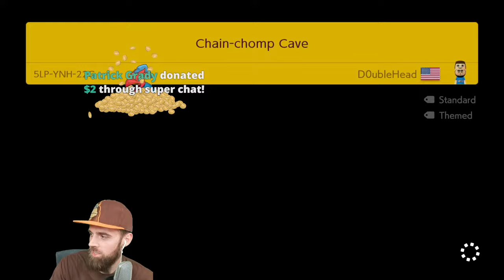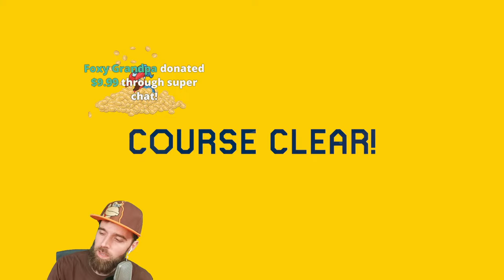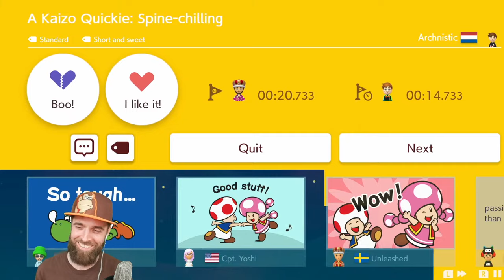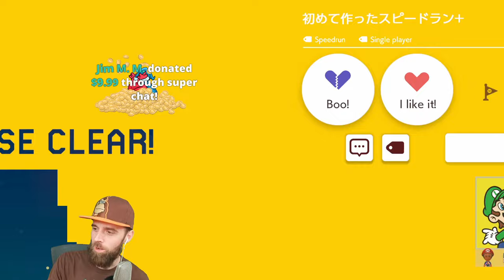I'm Just Trying to SURVIVE. 1400+ levels starting with 29 LIVES.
0:00 - Intro
4:54 - Gameplay